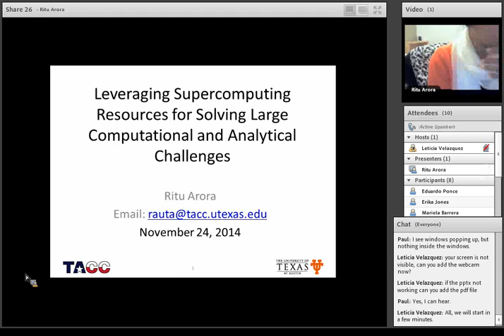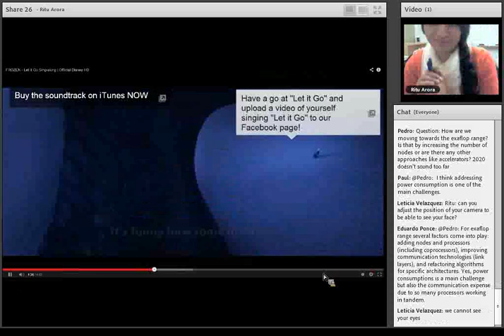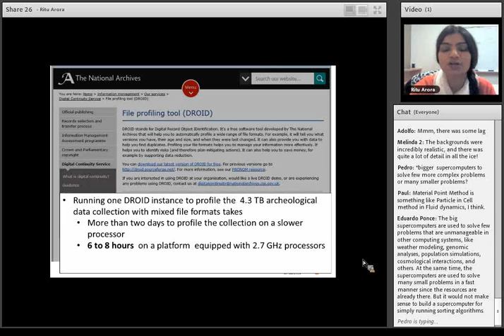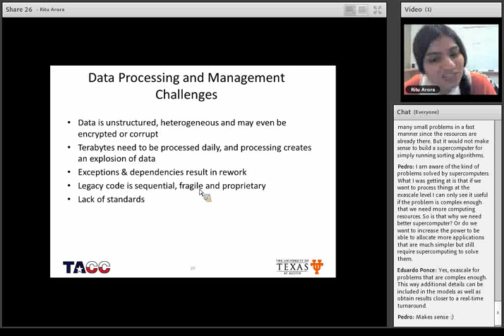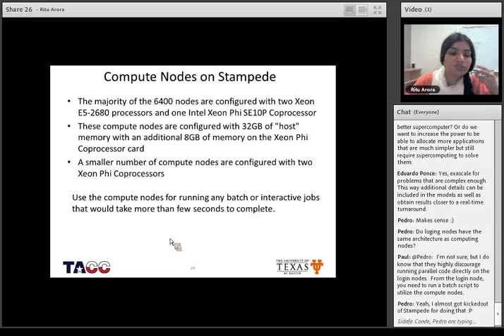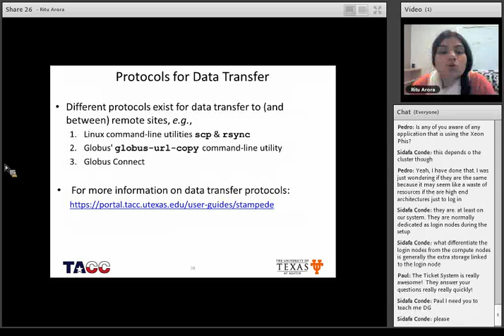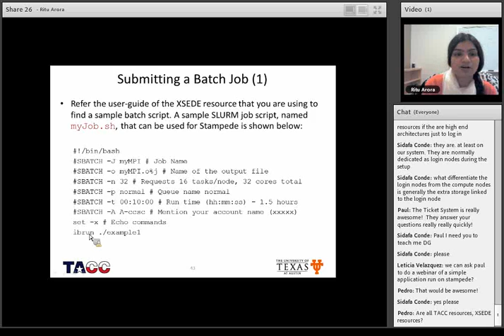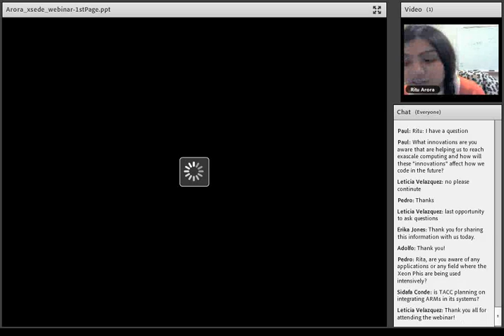Webinar: Supercomputing Resources and Computational and Analytical Challenges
ELA / XSEDE Webinars
Speaker: Ritu Arora
Date: 11/24/2014
Title: "Leveraging Supercomputing Resources for Solving Large Computational and Analytical Challenges"

Abstract: The purpose of this talk is to introduce the audience to some of the challenges that are being solved using the High Performance Computing (HPC), High Throughput computing (HTC) and high-end storage resources available at the supercomputing centers. At the beginning, the audience will be given a high-level overview of HPC and HTC. Then, the audience will be introduced to the basic architecture and the user-environment of the Stampede supercomputer at the Texas Advanced Computing Center (TACC). An overview of some of the challenging problems that are can be (or are ebing) solved using Stampede and other supercomputing resources will be provided after that.

Biography: Ritu Arora works as an HPC researcher and consultant at the Texas Advanced Computing Center (TACC). She is also an associated faculty member at the Department of Statistics and Data Sciences at the University of Texas at Austin. She has made contributions in the area of legacy HPC application migration through her ongoing work on the framework for parallelizing legacy applications in a user-guided manner. Her work on this framework is at the crossroads of HPC and advanced software engineering techniques. Ritu also provides HPC and Big Data consultancy to the users of the national supercomputing resources through her role in XSEDE (Extreme Science and Engineering Discovery Environment). The key areas of her interest and expertise are HPC, fault-tolerance, domain-specific languages, generative programming techniques, workflow automation, and Big Data management. She received her Ph.D. in Computer and Information Science from the University of Alabama at Birmingham.